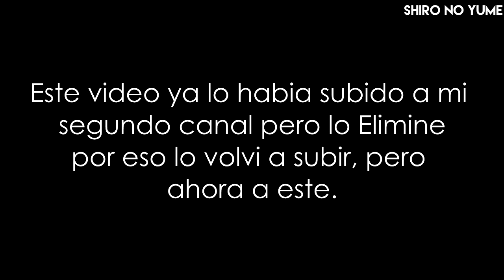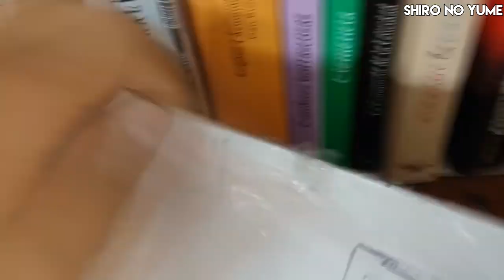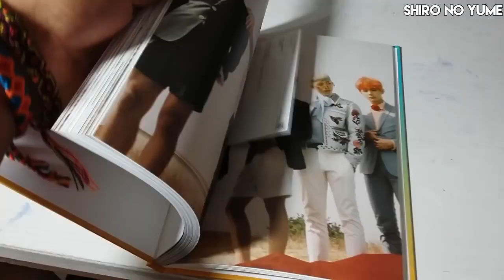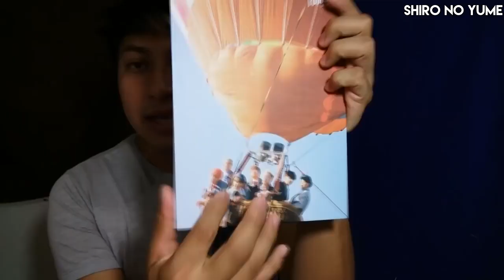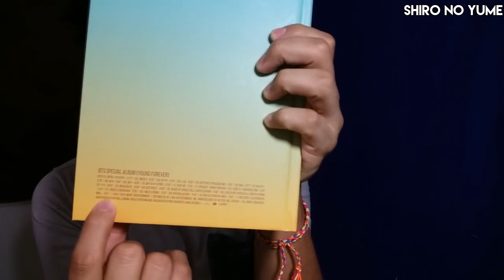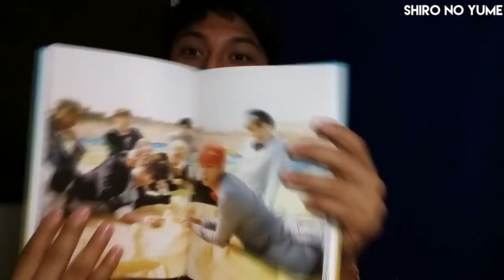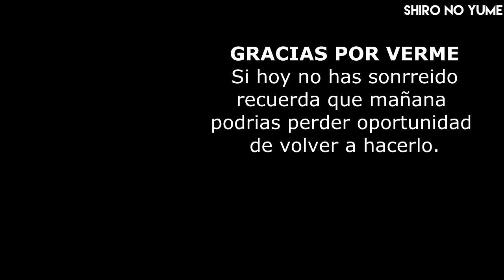BTS Young Forever UNBOXING y REVIEW // BTS ALBUM REVIEW UNBOXING //Shiro No Yume